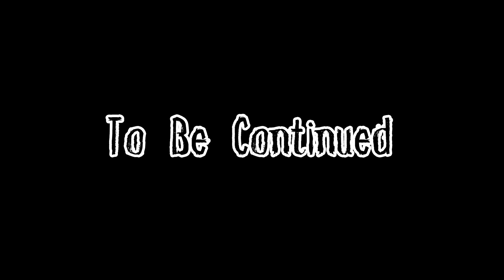บัตรสุ่มวาเลนไทน์ LIVE A HERO พี่เข้ม มะลิวัฒน์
เกม : LIVE A HERO
แนวเกม : LIVE A HERO
ค่ายเกม : LIVE A HERO
เครื่องเกม : Smart Phone
บัตรสุ่มวาเลนไทน์ LIVE A HERO

[ สนับสนุนพี่เข้ม ]

- การโดเนท บัตรทรูมันนี่/ทรูวอลเล็ต
สวัสดินด้วย, こんに地図, こんばんわに, What Sub's Sand.. CIAO...!!
ยินดีต้อนรับทุกท่าน ทั้งที่อยู่ในช่องแช็ตและไม่ได้อยู่ในช่องแช็ต ทั้งที่ดูสดอยู่ และรับชมย้อนหลัง
ถ้าชอบอย่าลืมถูกใจ ถ้าใช่อย่าลืมจับกด ถ้าเกลียดต้องซัพไว้แล้วสั่นกระดิ่งจะได้มาดิสไลค์เป็นคนแรก
เราจะไปทุกเกมที่เราไปถึง เกมออนไลน์ เกมออฟไลน์ Ps1 NDS 3DS Nintendo Switch  Steam
[ยังสตรีมในช่องต่างๆ]
Tags : พี่เข้ม เข้ม มะลิวัฒน์ ケム マリワット (Khem Maliwat) มะลิเข้ม マリケム (Malikhem)